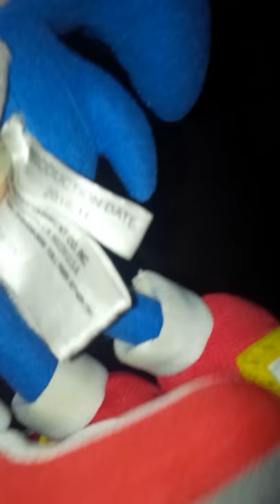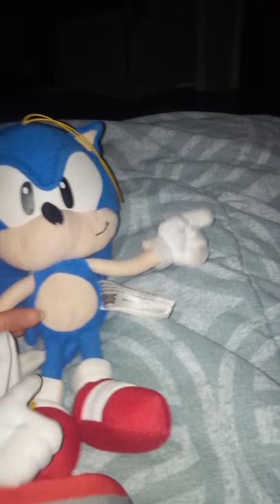Sonic Turns Into A Baby!! (Sonic plush video)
Oh No Sonic got tricked and got turned into a baby and now trys to find Tails and Amy finds Sonic and treats him like a real baby then Sonic tells Amy that it's him as a baby and now Sonic and Amy are going to find Meowth to hammer him to be continued and I will cut some parts don't worry